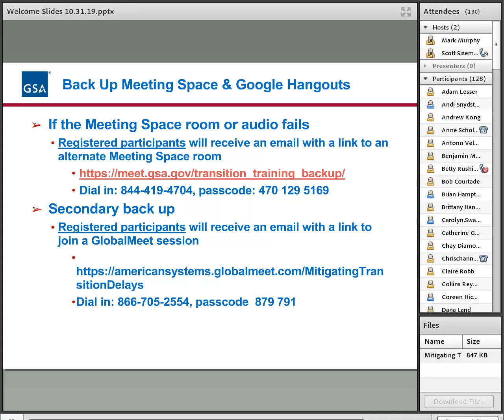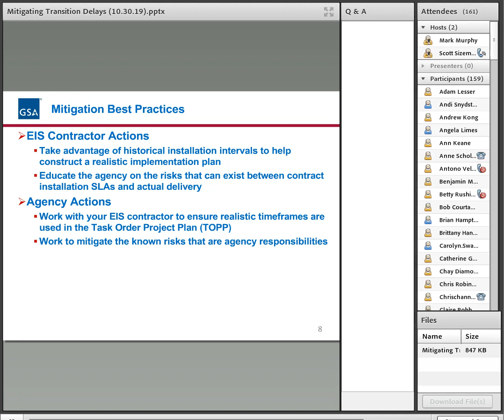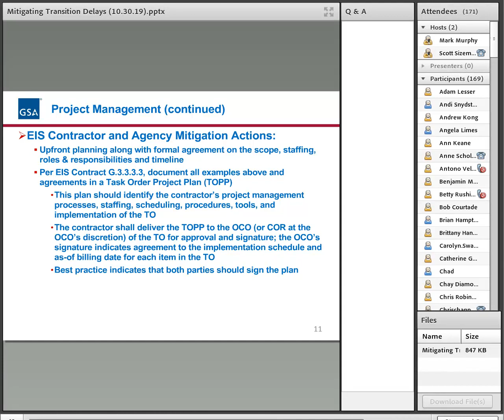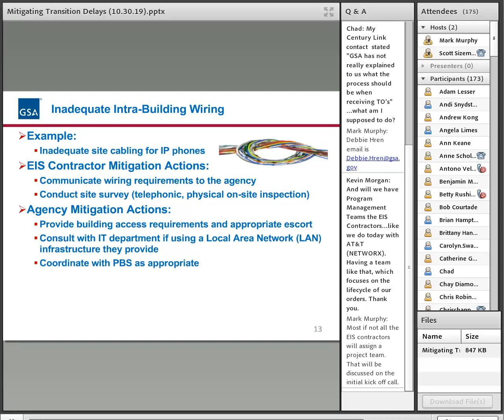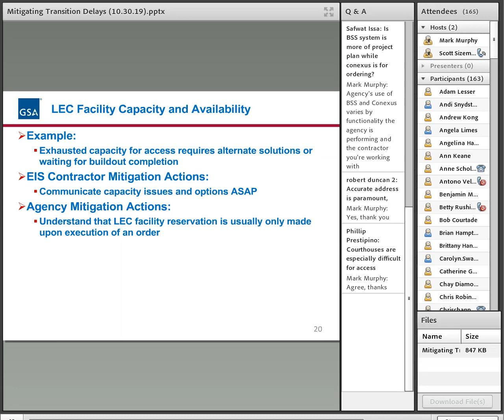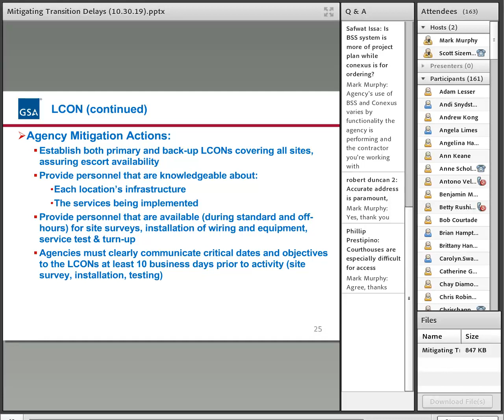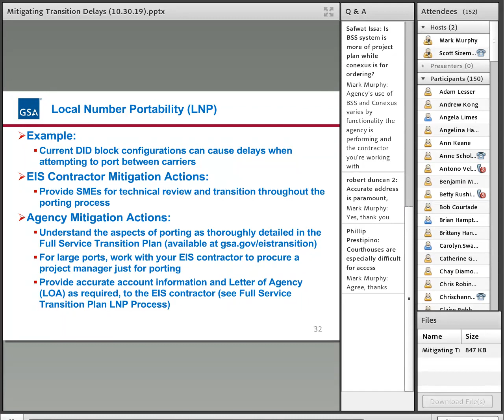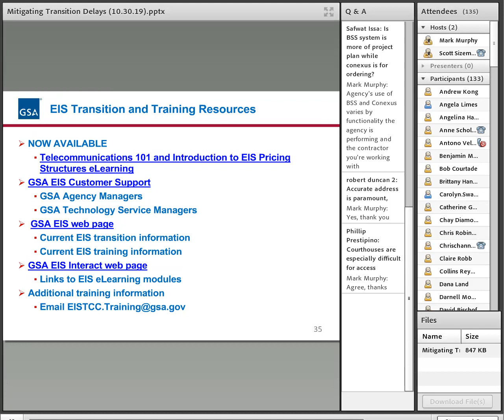Mitigating Transition Delays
The objectives of this workshop are to discuss issues that delay transition implementation, share examples of delays, review mitigation actions for EIS contractors, and mitigation actions for agencies.